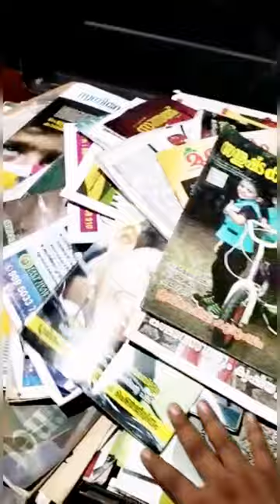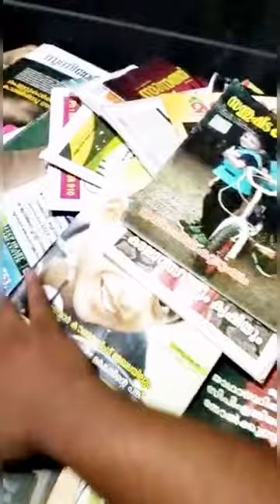*അമൂല്യ നിധികൾ നിറഞ്ഞ എന്റെ പെട്ടി തുറന്നപ്പോൾ*